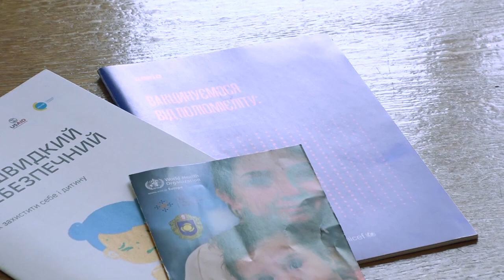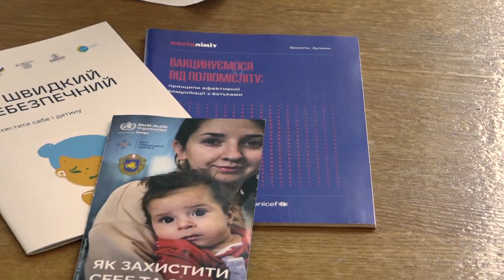У Смілі триває кампанія вакцинації дітей проти кору